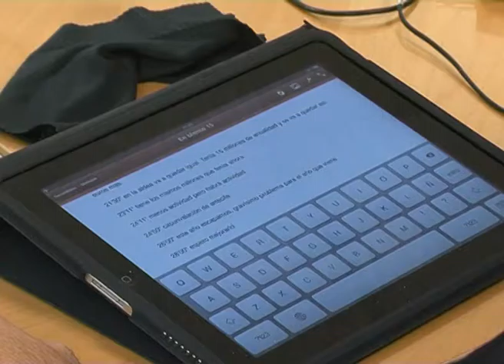AL MINUTO : Nº 1207. CONVENIO DE CARRETERAS CANARIAS-ESTADO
Una vez confirmado el recorte de fondos previsto para la anualidad de 2012 desde los 207 millones de euros previstos a 68,54, la Comunidad Autónoma se ve forzada a recortar la partidas de todas las carreteras en ejecución